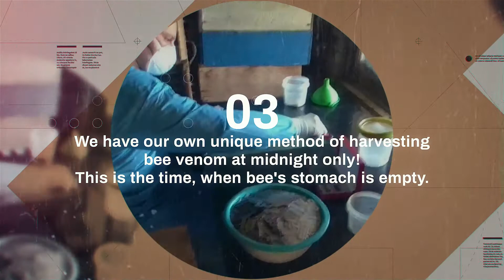About activity of Bee Venom Lab LLC